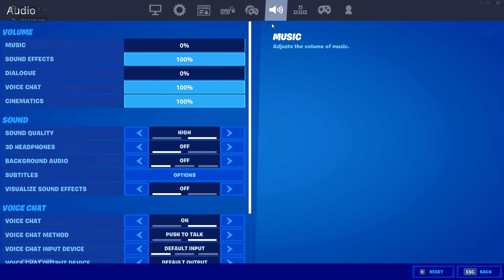This Is Why Linear Players Should Switch To Exponential / Linear Vs Exponential ?! Which is Better?!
-Use Item Shop Code: Judo ❤️

Console player,